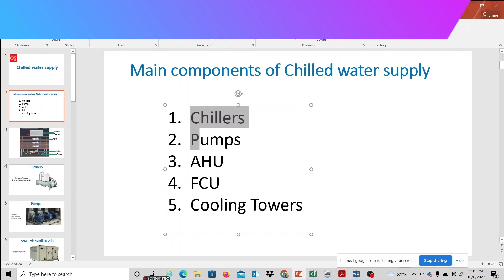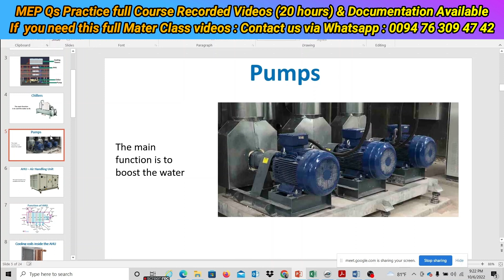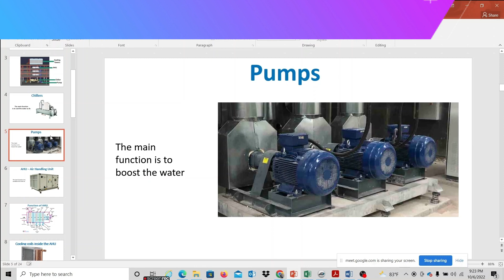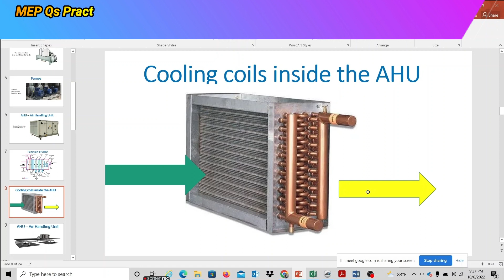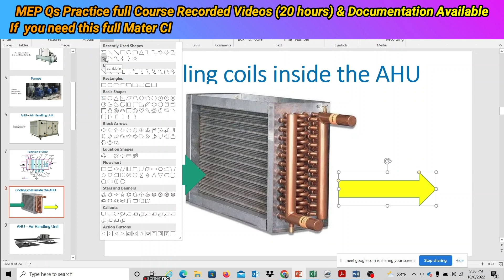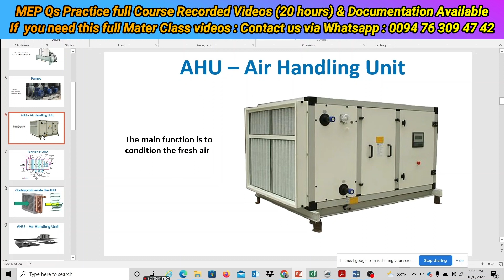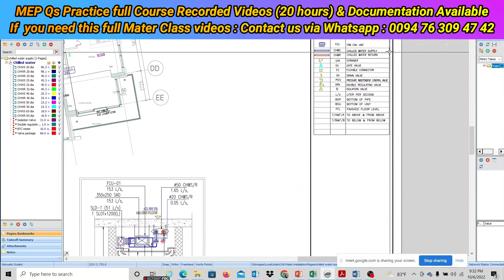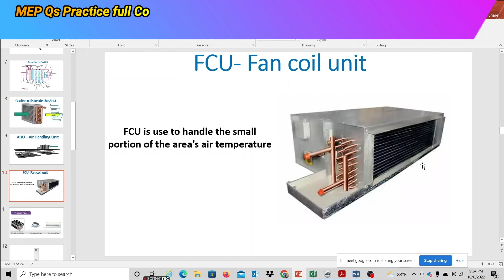MEP Qs Practice Part 1 - Chilled Water Supply & Return System